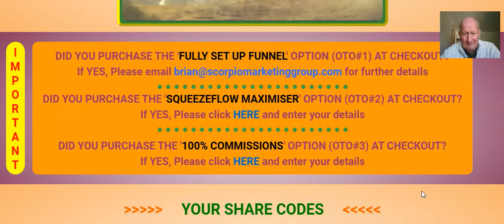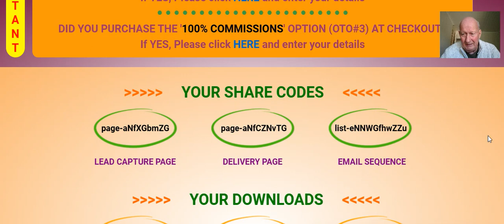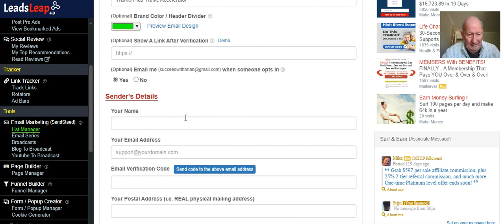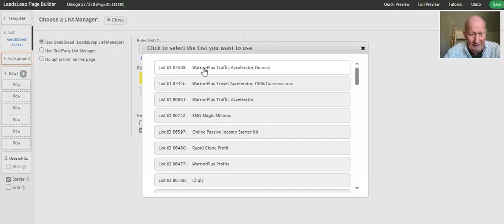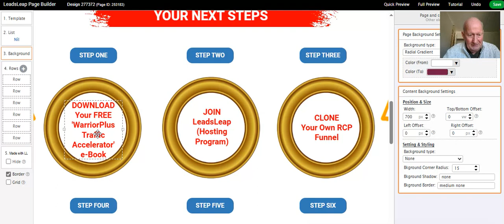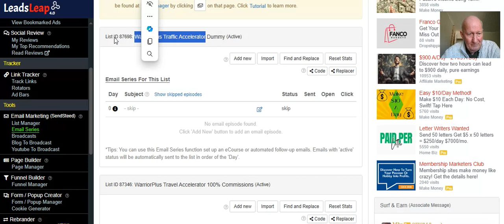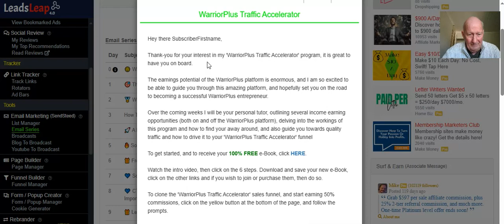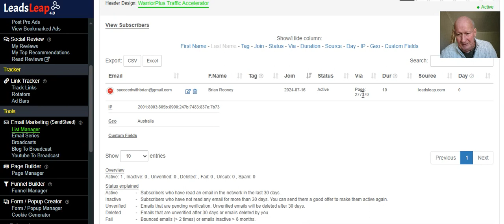WarriorPlus Accelerator Page Funnel SetUp Instructions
Instructions on how tto upload Lead Capture page and delivery Page for WP Accelerator Profits into LeadsLeap.